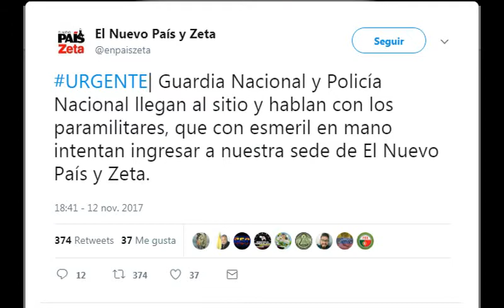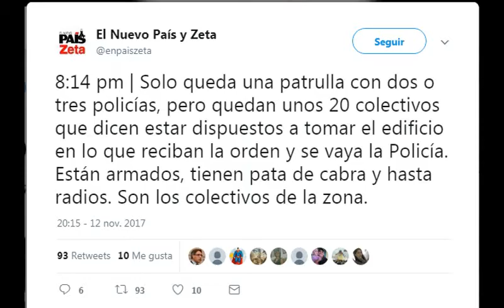Paramilitares del PSUV tomaron la sede del periódico El Nuevo País y Zeta